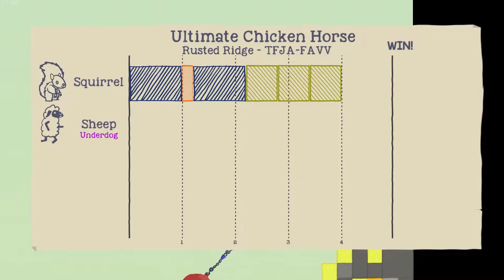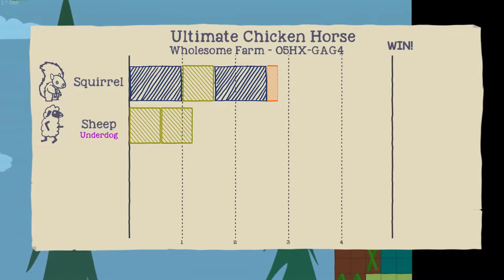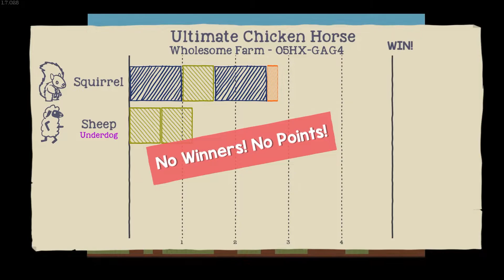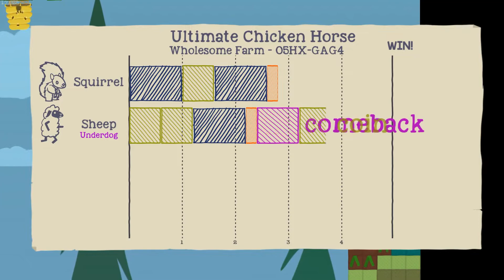Ultimate Chicken Horse - Part 3 | THE ULTIMATE COMEBACK!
I bet he used performances enhancing drugs to win that last round...